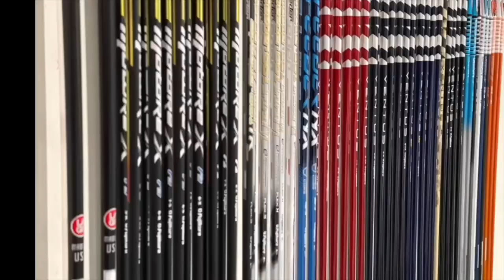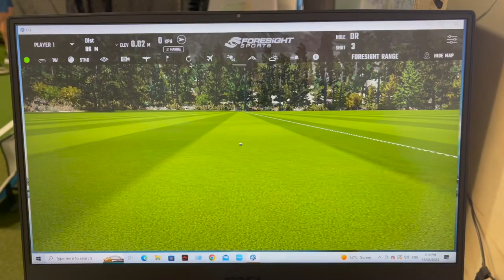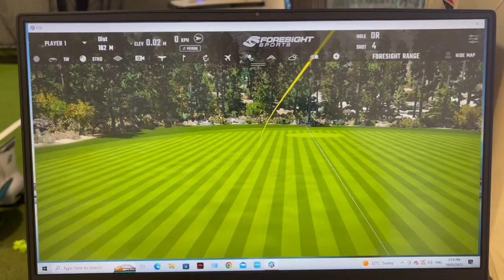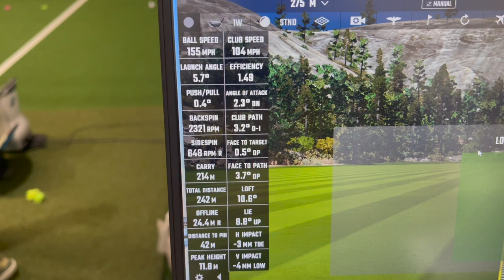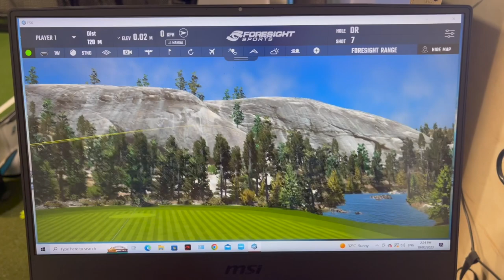How to optimise your driver spin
In todays video I discuss and give some tips on how to optimise driver spin